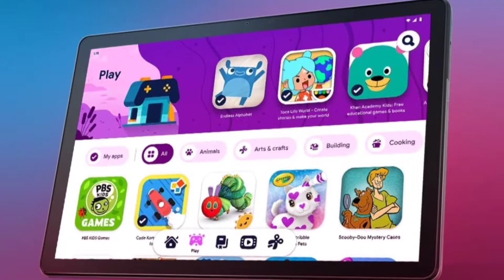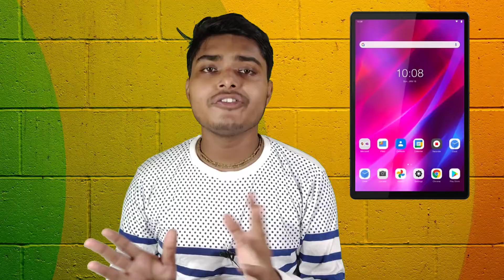Lenovo Tab M10 FHD 3rd Gen launched in india???New Tab Under 20000 by Lenovo India???